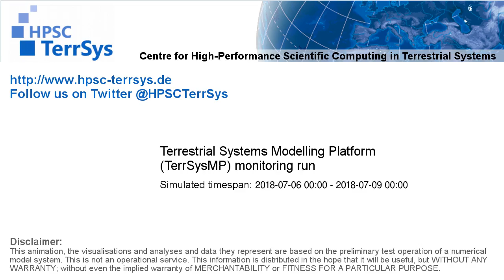TerrSysMP monitoring run 2018-07-06 - 500hPa air temperature aund geopotential - Europe (72h)